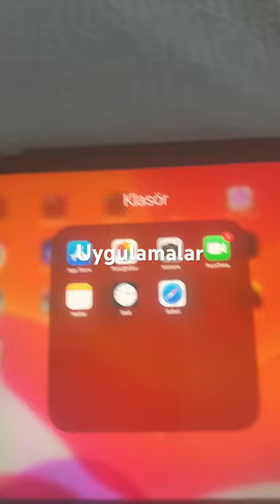Adaşımla ipadımı geziyoz